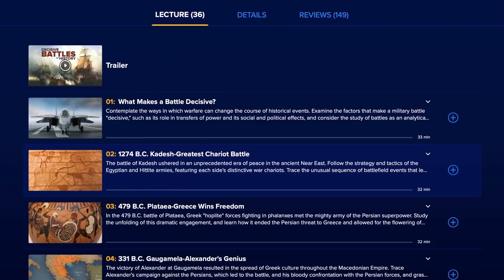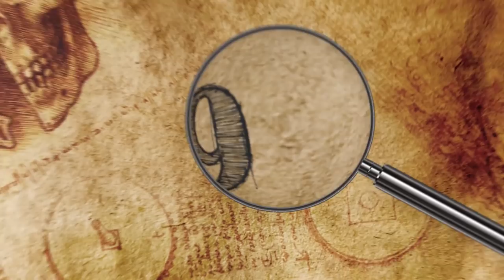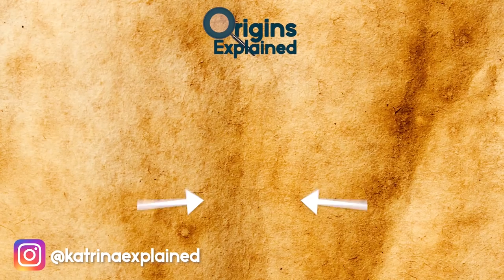9 Most Amazing Recent Archaeological Discoveries!